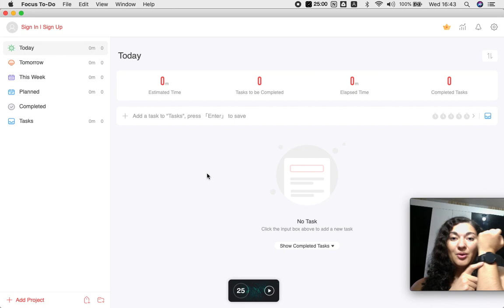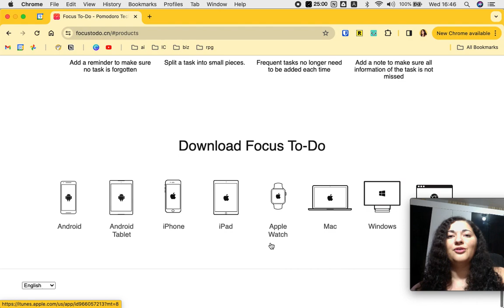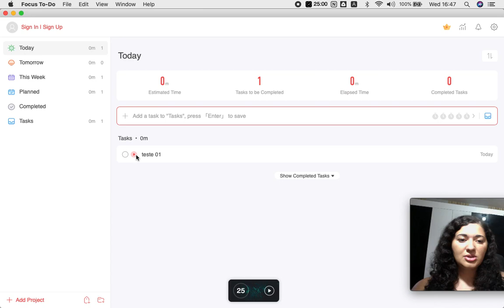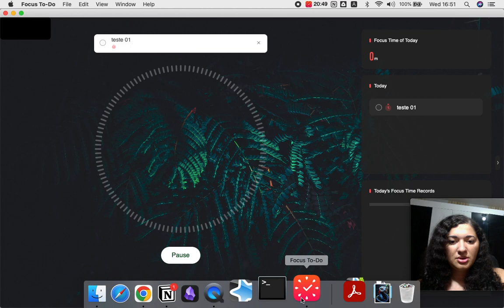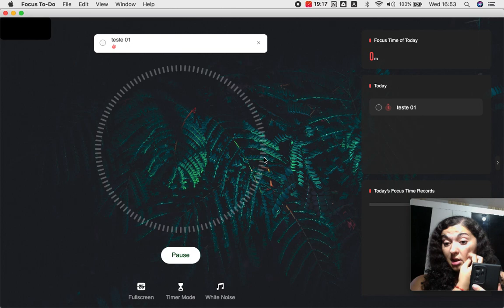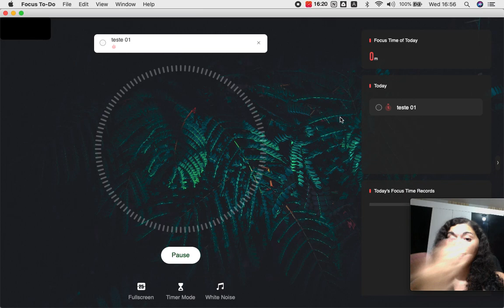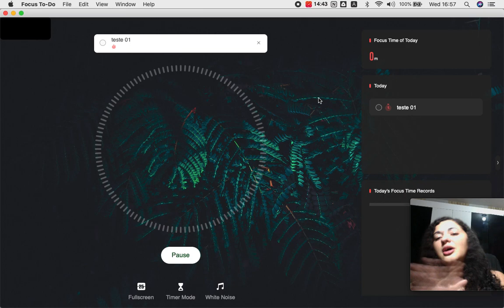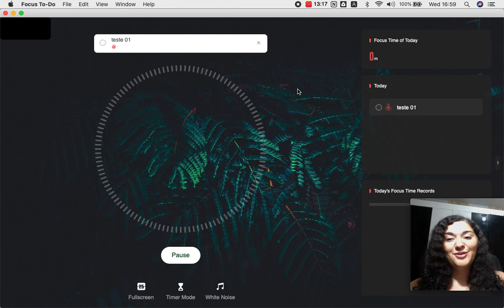Focus To Do - O app de gerenciamento de tarefas com Pomodoro embutido